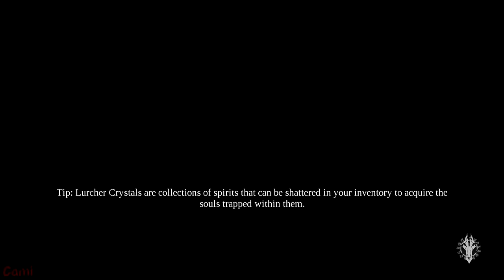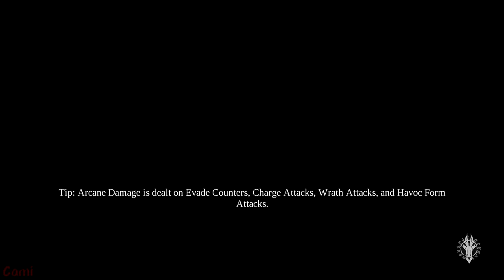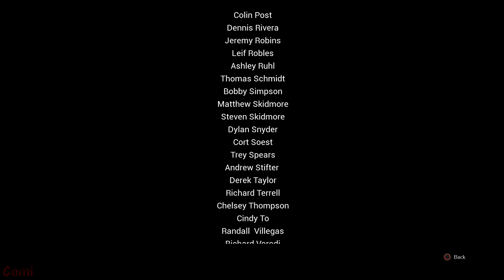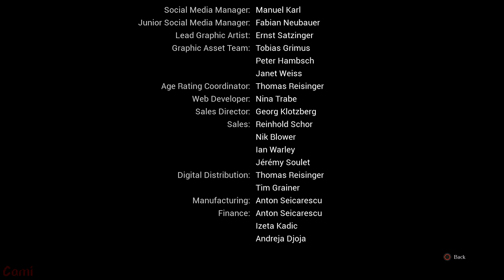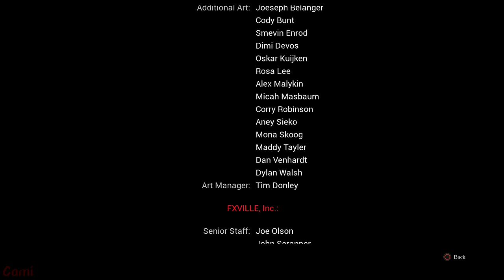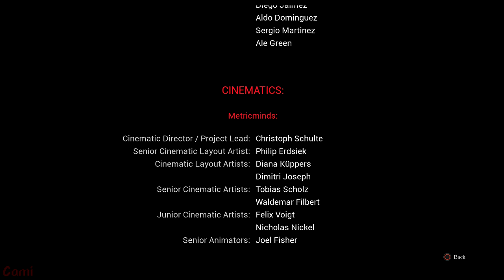Darksiders III - LP Part 19 - Final - For Balance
System Played: PS4
Playthrough number: 1
Difficulty: Apocalyptic
Developed By: Gunfire Games

Links & Stuff!